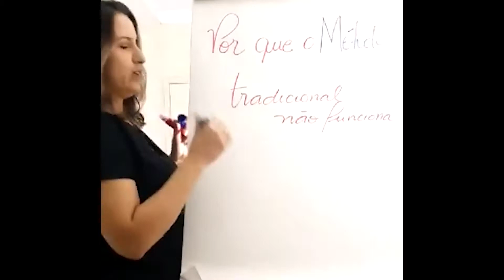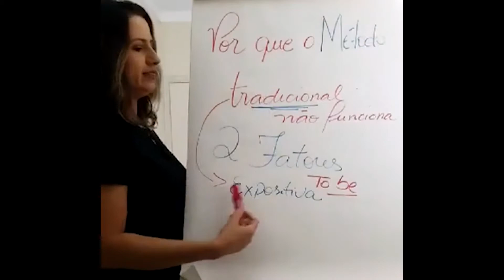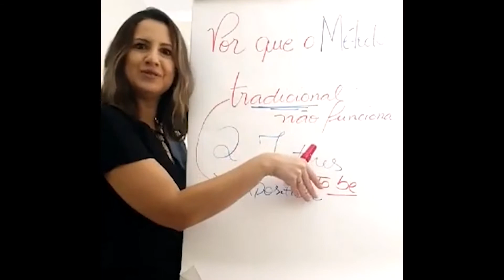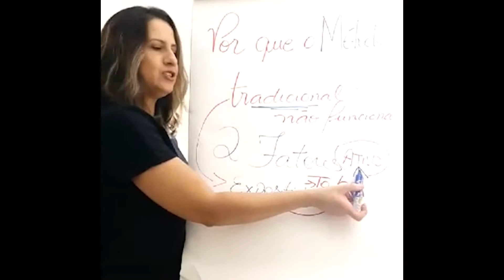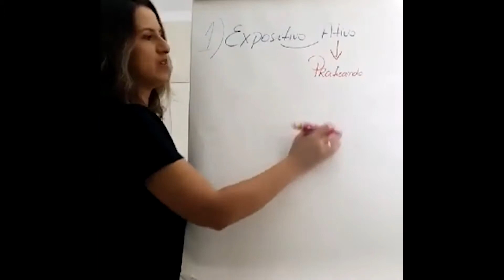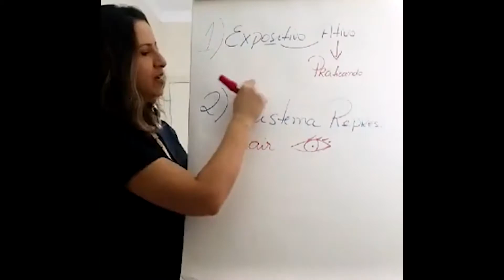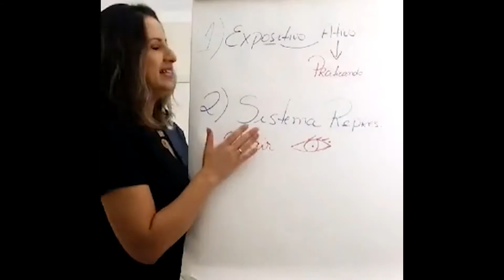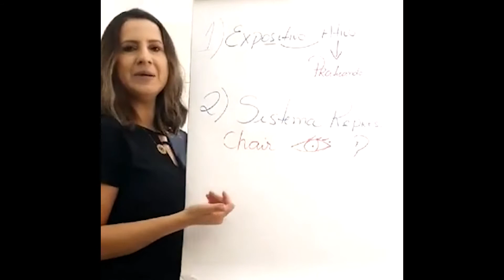Será que o método tradicional ainda é eficiente?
Pode falar a verdade, guys, você acredita que o método tradicional de aprender inglês ainda é eficiente? 👇🏻

Na aula de hoje, eu vou te explicar o que é esse método tradicional e se ele ainda funciona para você aprender inglês! 😉